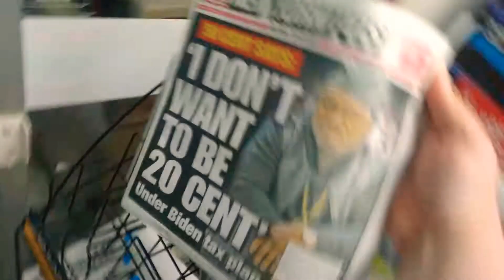50 Cent Supports Donald Trump! On the Front Page of the New York Post, For Sale at Seven Eleven on M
50 Cent Supports Donald Trump! On the Front Page of the New York Post, For Sale at Seven Eleven on Mount Read Boulevard in Greece, New York, October 22nd, 2020